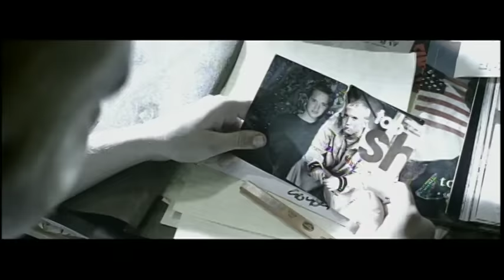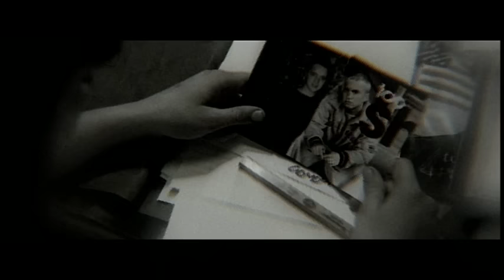Eminem - Stan ft. Dido (Official Video - Dirty Version)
Stan by Eminem ft. Dido